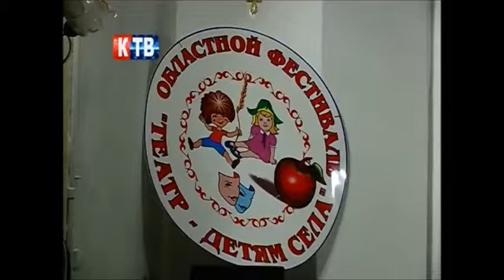Театр - детям села